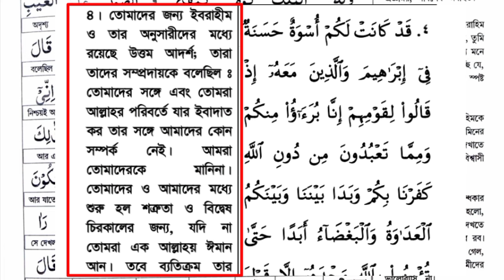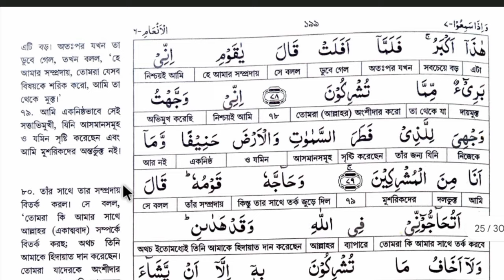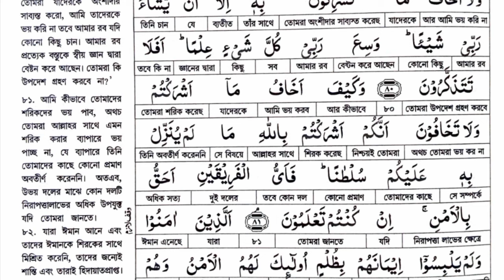অর্থসহ কুরআন শিক্ষা | পারা-৭, পৃষ্ঠা-১৬ | সূরা আল আনআম | quran bangla translation full | al quran